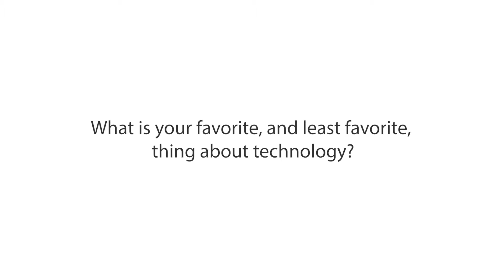Round the World with Verticurl: What is your favorite, and least favorite, thing about technology?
We went around the world to ask our experts, "What is your favorite, and least favorite, thing about technology?" Here's what Verticurl's Richard Cabantac, Nate McNabb, Maricruz Jirón, Megan Chan and Chalee Srirotjariya had to say.